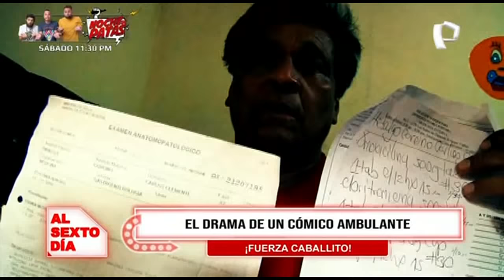Este es el drama de un cómico ambulante llamado “Pimpollo-Caballo”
Los cómicos ambulantes durante la pandemia la han pasado realmente mal al no poder trabajar debido a que ya no pueden hacer reír a gente como solo ellos lo saben hacer.

Como muchos peruanos, ellos tampoco la pasan nada bien económicamente y hoy uno de ellos se encuentra en silla de ruedas luchando por vencer sus males.

Este es el drama de Carlos Hidalgo Corcino, ‘Cara de Caballo’, ‘Caballo’ o ‘Pimpollo’, quien se encuentra delicado de salud tras caer de un bus de transporte público, cuando realizaba uno de sus shows y lamentablemente, ni el chofer, ni el cobrador lo ayudaron tras la aparatosa caída.

Pero lo peor llegaría después, cuando luego de tomar algunas medicinas; su salud habría empeorado cuando acudió a recibir la vacuna contra el COVID-19, dejándolo postrado en una cama.

Cabe señalar que Carlos Hidalgo, ‘Pimpollo’, es uno de los pioneros de las presentaciones en las plazas de la calle, junto a recordados compañeros como ‘Tripita’, ‘Mondonguito’ y muchos más.